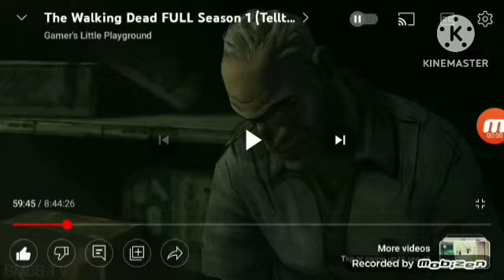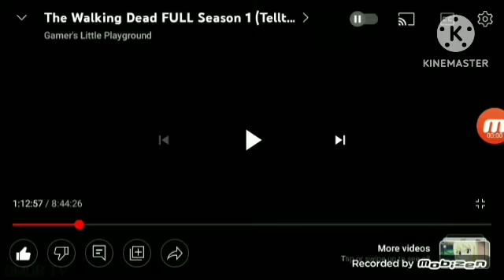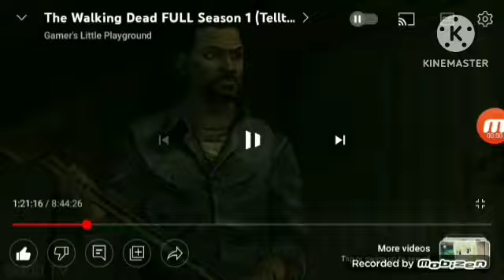Sam's Adventures of The Walking Dead Telltale Season 1 Part 5 (17+)